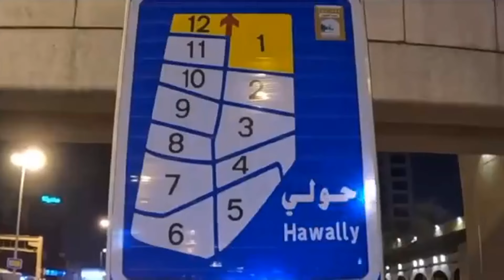29 Sep 2024 Kuwait visa news kuwait big news today,Kuwait visa news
29 Sep 2024 Kuwait visa news kuwait big news today,Kuwait visa news